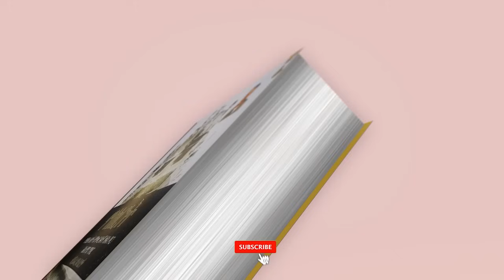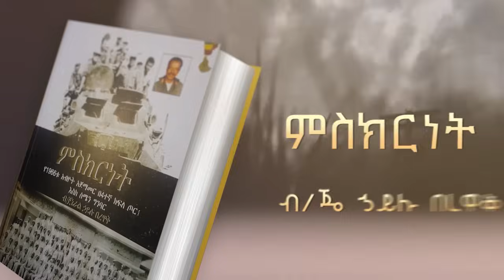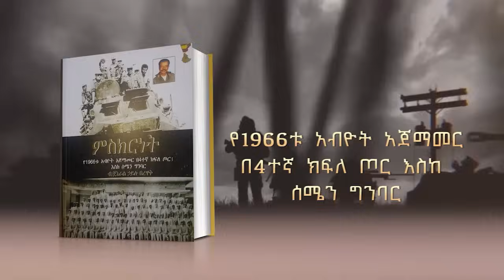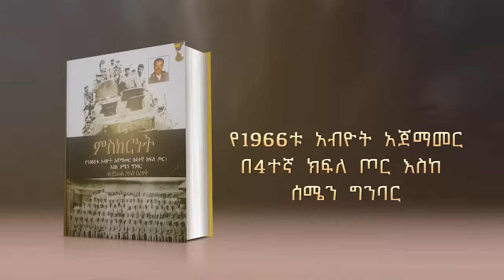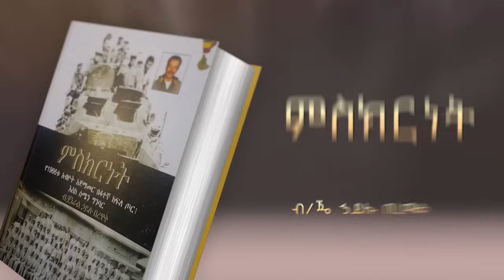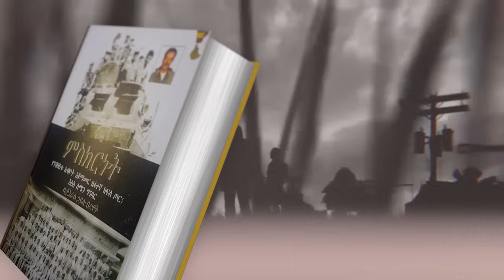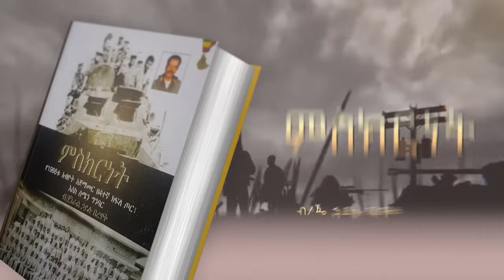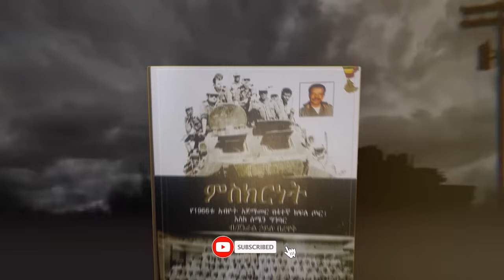የመጽሀፉ ርእስ፡- "ምስክርነት- የ1966ቱ አብዮት አጀማመር በ4ተኛ ክፍለጦር፤ እስከሰሜን ግንባር"||ክፍል፡- 43||ጸሀፊ፡- ብ/ጄነራል ኃይሉ በረዋቅ